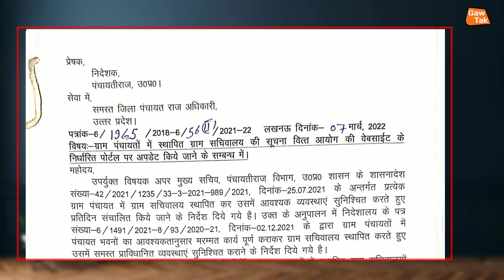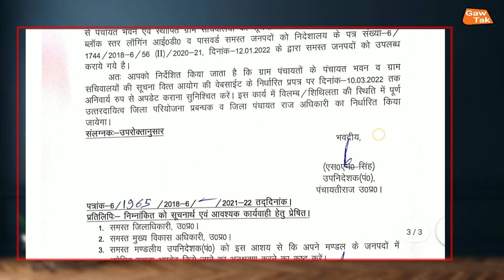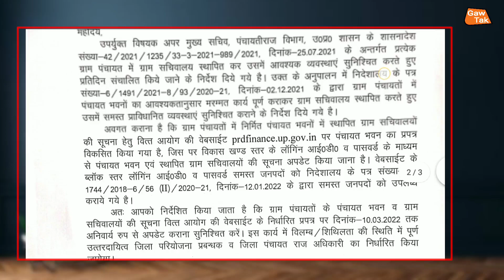पंचायत सहायक / ग्राम सचिवालय का डेटा अब वित आयोग के पास जाएगा / विकास खंड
चुनावी ड्यूटी ट्रेनिंग वीडियो

माकपोल क्या है ? चुनावी ड्यूटी जिसकी लगी है उस के साथ-साथ सभी एजेंटों को समझना है बहुत जरूरी

up_chunav_2022

हम_अपने_चैनल_के_माध्यम_से_भ्रष्टाचार_के_खिलाफ_ग्राउंड_रिपोर्टिंग_भी_चालू_किए_हैं_आप_सबका_प्यार_और_आशीर्वाद_बना_रहे_और_आप_लोग_ग्राउंड,रिपोर्टिंग_वीडियो_जरूर_देखें